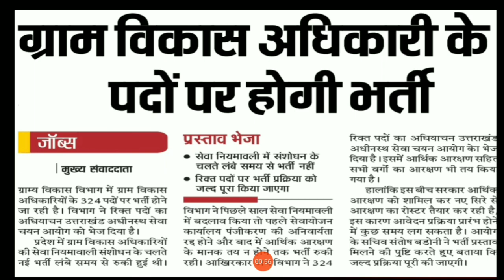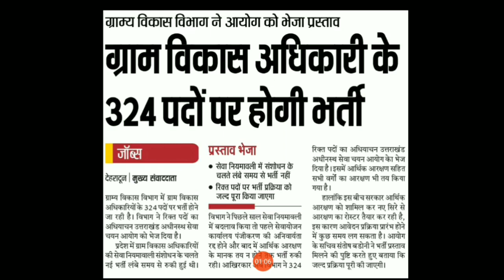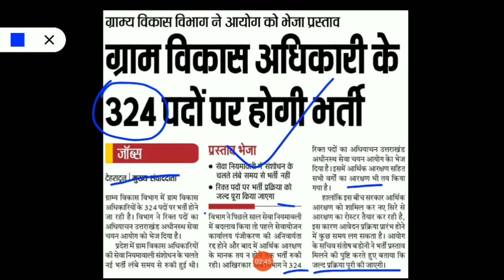ग्राम विकास अधिकारी भर्ती 2020 | Group C Recruitment 2020 || UKSSSC Vacancy 2020 Apply Online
govt jobs
10 pass govt job 2020
10th pass govt job 2020
online naukari
driver ki naukari
driver job
driver ki naukari chahie
online naukri
sarkari naukri 2020
sarkari naukari
driver naukri
sarkari naukri
sarkari naukri job
driver chahiye
driver
driver jobs
naukari chahie
mujhe naukari chahie
naukri
driver bharti
naukar driver assistant helper gaurd chahiye
online naukri
private job
12th pass job
company jobs
zomato chatting job
12th pass chatting job